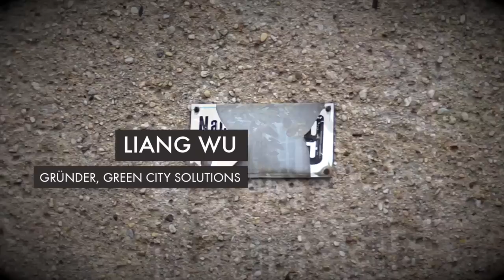Bundessieger Umwelt: CityTree – Multifunktionale Grünfläche für die intelligente Stadt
Besonders in den Städten belastet die Luftverschmutzung Umwelt und Gesundheit. Doch oft fehlen Platz und Geld für mehr Bäume und Parks. Das Dresdner Start-up Green City Solutions hat mit dem CityTree eine spezielle Grünfläche entwickelt: Die mobile Vertikalbegrünung bietet Wuchsfläche für Feinstaub absorbierende Moose und Blütenpflanzen. Zugleich fungiert sie als WLAN-Hotspot und Werbeträger. Logos oder QR-Codes lassen sich darauf mit Pflanzen oder Kunststoffpixeln abbilden. Noch ein Plus: Das multifunktionale Pflanzsystem erfasst dank Sensor- und Fernwartetechnik Daten zur Luftreinhaltung. Ein nachhaltiges Projekt, von dem Bürger, Unternehmen und Umwelt profitieren.

CityTree – multifunctional green areas for the intelligent city

Air pollution burdens the environment and people's health, particularly in cities. Yet many urban centres don't have enough space or money for more trees and parks. With CityTree, the Dresden start-up Green City Solutions has developed a special green area. The mobile vertical green space provides room for moss and blossoming plants that absorb fine dust. At the same time, it functions as a WLAN hotspot and advertising medium. Logos and QR codes can be represented on it with plants or plastic pixels. Another plus: the multifunctional plant system records data on air pollution control thanks to sensor and remote maintenance technology. A sustainable project that benefits citizens, companies, and the environment.